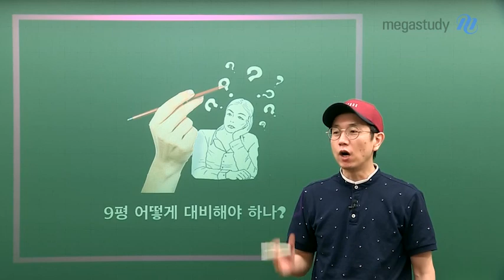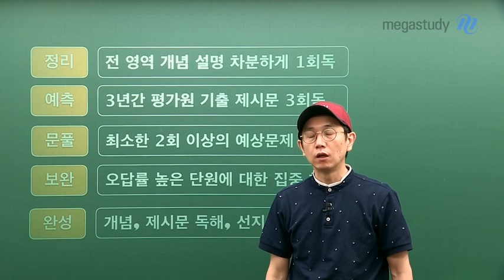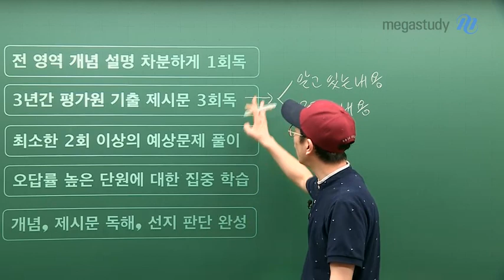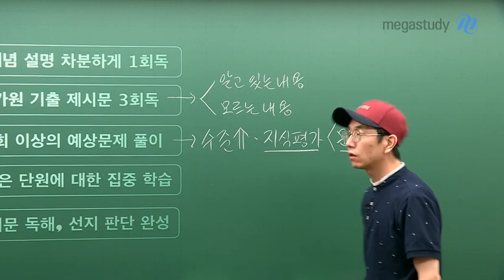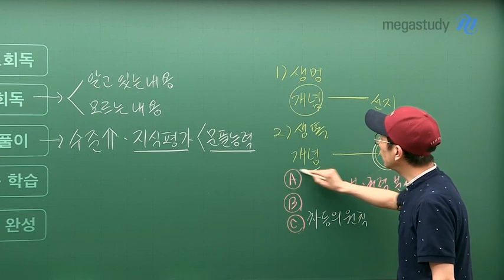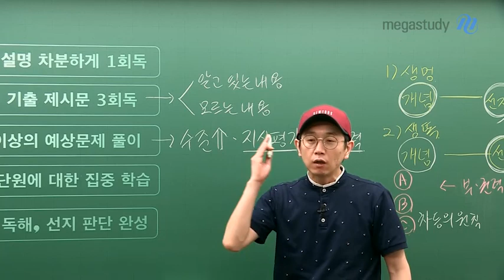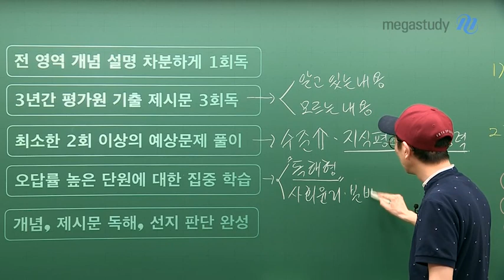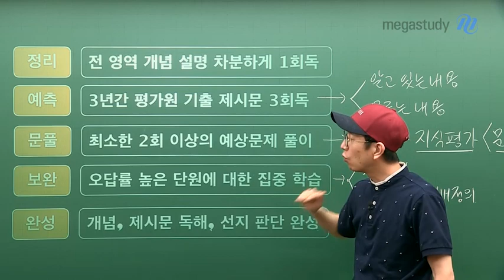[메가스터디] 윤리 강상식 쌤 - ★9월모평★ 생윤 실력을 극대화하는 5단계 준비 과정!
9월 모평,
큰 일을 앞두면 누구나 불안함을 가지기 마련입니다.

9월 모평에 후회보다는 후련함이 남도록
어떻게 대비하면 좋을지 알려드립니다!

1. 정리 : 전 영역 개념 설명 차분하게 1회독
2. 예측 : 3년간 평가운 기출 제시문 3회독
3. 문풀 : 최소한 2회 이상의 예상문제 풀이
4. 보완 : 오답률 높은 단원에 대한 집중학습
5. 완성 : 개념, 제시문 독해, 선지 판단 완성

더 자세한 방법은 영상을 통해 직접 확인하세요!